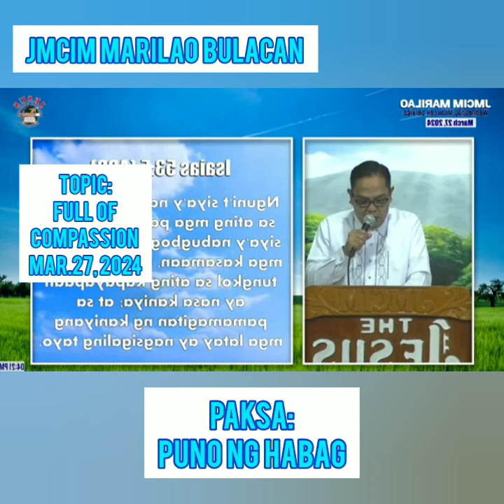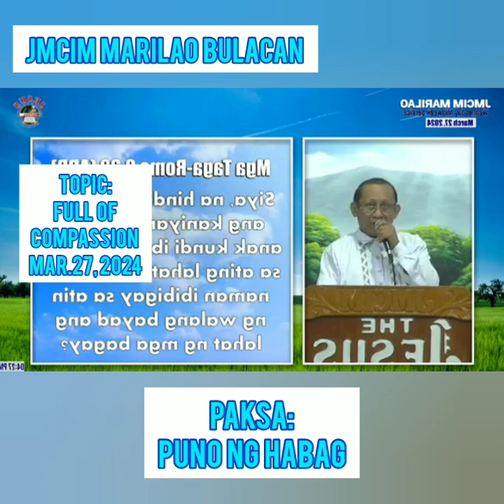PREACHING...JMCIM MARILAO/WEDNESDAY MIDWEEK SERVICE/MARCH 27, 2024(2)